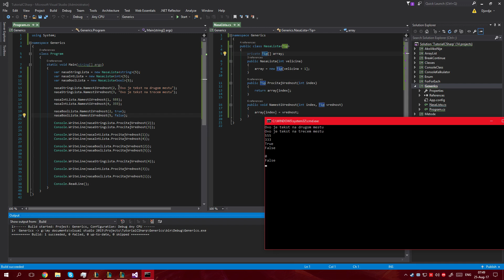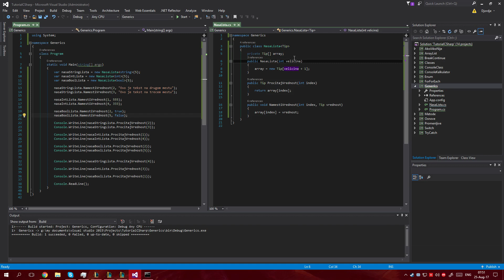Osnove C# Programiranja #12: Generics (T)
PC SPECS:
 - CPU: Intel Core 2 Quad Q9650 OC 3.6GHz
 - RAM: 2x 2GB DDR2 @ 667MHz
 - MOTHERBOARD: ASUS P5KPL-AM SE
 - GPU: ASUS GTX960 Strix 2GB GDDR5 | CORE @ 1523MHz | MEM @ 8GHz

INFORMATION ABOUT CLIP:
Generics je tu samo da bi vam olaksao programiranje da ne morate da ponavljate jedan te isti kod vise puta. Npr imate da saberete nesto a+b ali ne znate sta je a i sta je b pa da ne biste pisali int a, double a, string a. stavite T ako vam kod naziva klase stoji (T)